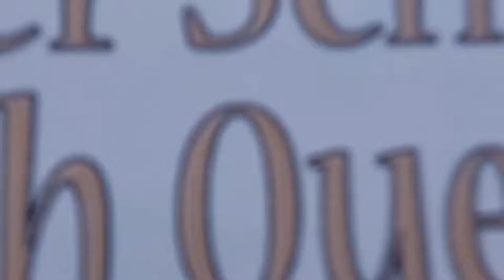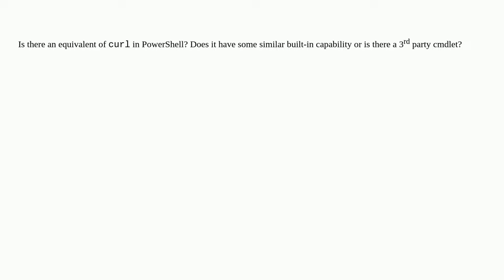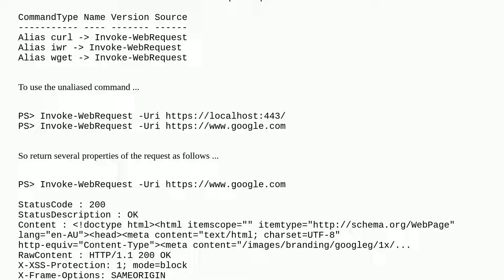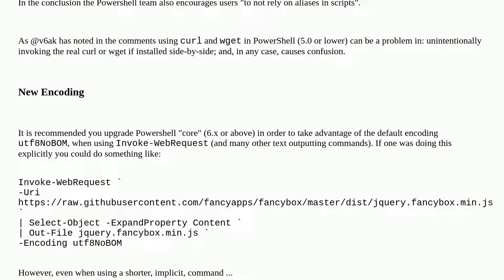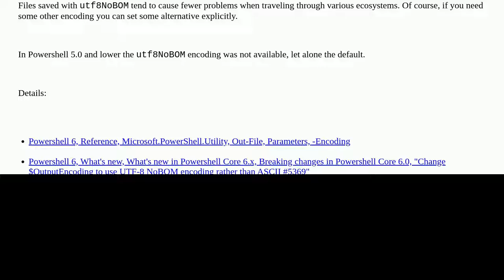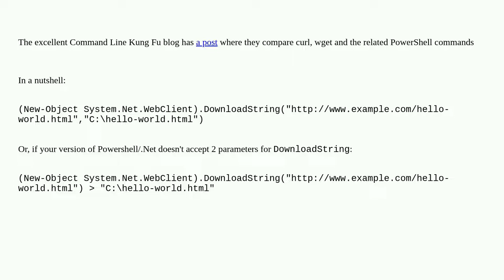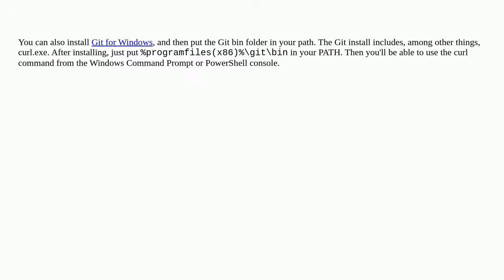PowerShell equivalent of curl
A special thanks goes out to the community

  powershell curl windows